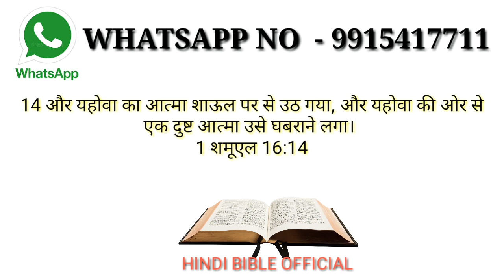HINDI BIBLE - अनुग्रह से गिरने के 3 उदाहरण। BIBLE STUDY LESSONS